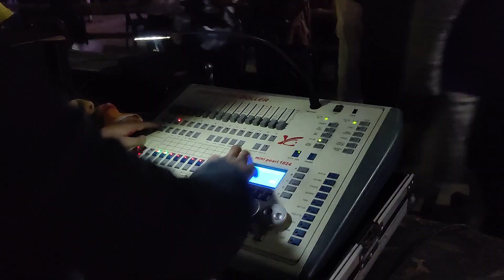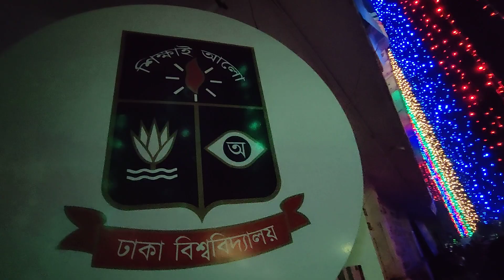টিএসসিতে ফানুস উড়িয়ে বিজয় দিবস উদযাপন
টিএসসিতে ফানুস উড়িয়ে বিজয় উদযাপন

ঢাকা বিশ্ববিদ্যালয়ের টিএসসিতে দেশাত্মবোধক গান আর অন্ধকার আসমানে আলোবাহী ফানুস উড়িয়ে বিজয় দিবস উদযাপন করছে শিক্ষার্থীরা।